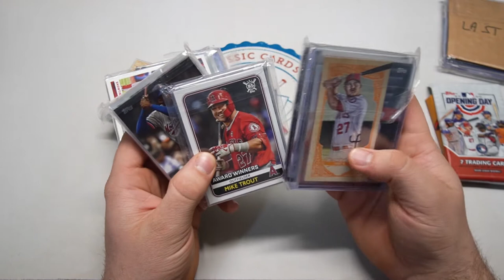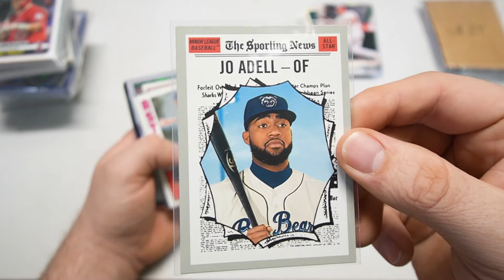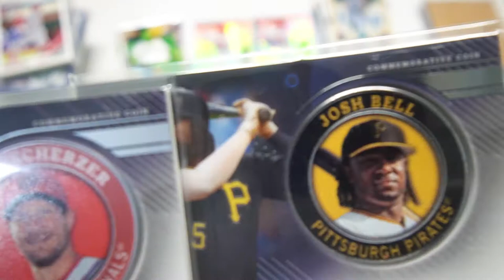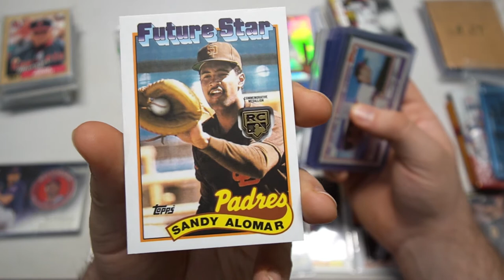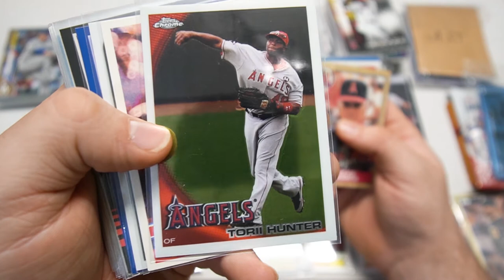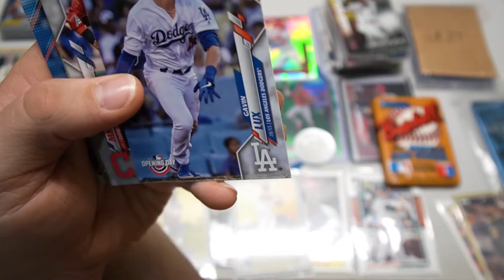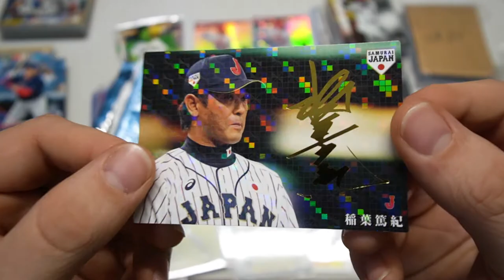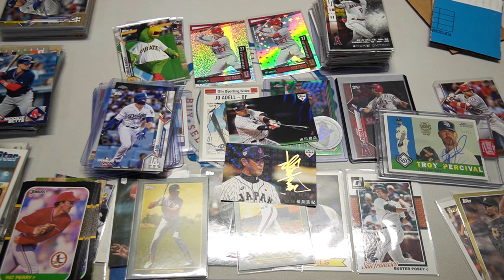Mail from Swing Away Sportscards!! (BASEBALL CARDS FROM JAPAN!) - POSTAL PROCESSION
Heyo friends!

Today, we're opening up a care package received from Clint at Swing Away Sportscards! He's another awesomely thoughtful person here in the Cardmunity!

Thanks for checking out the video, I hope you enjoyed.
Join the Cardmunity !

Main: Supreme - John Deley and the 41 Players